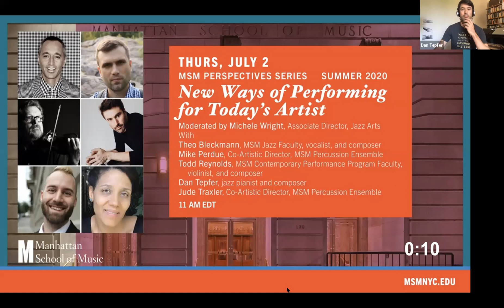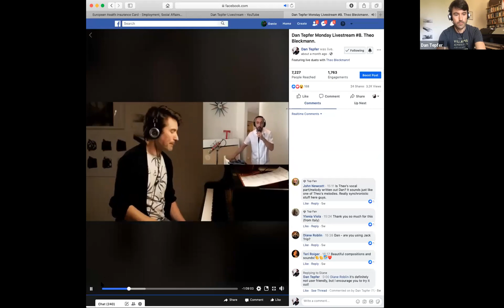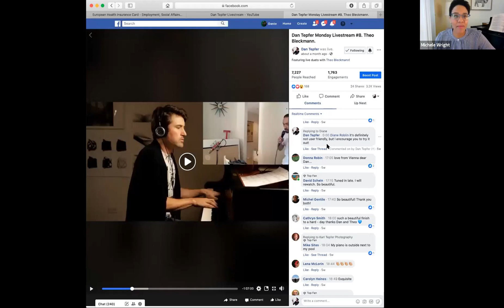MSM Perspectives Series: New Ways of Performing for Today's Artist